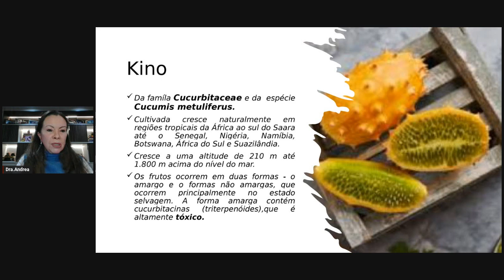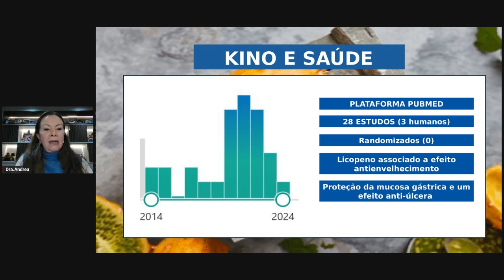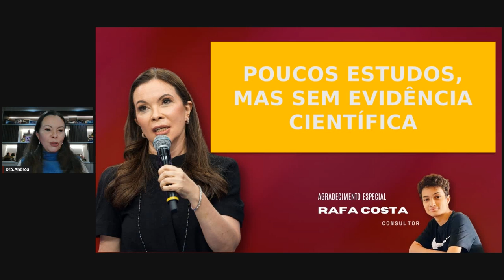Kino: pode ou não ajudar na sua saúde?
Nesse episódio do Comer Ciência falo sobre uma fruta pouco conhecida no Brasil, que está aparecendo nas mídias digitais como solução para vários problemas de saúde. Quer saber se funciona? Veja esse vídeo.